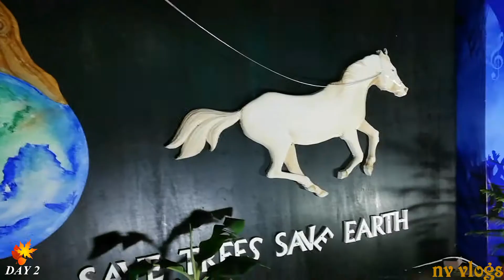ISB MEGA FAIR DAY2 | Nv Vlogz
Indian School Bahrain, isa town

Enjoying with my friends
Midhun
Aron